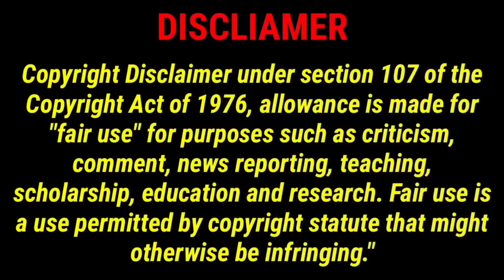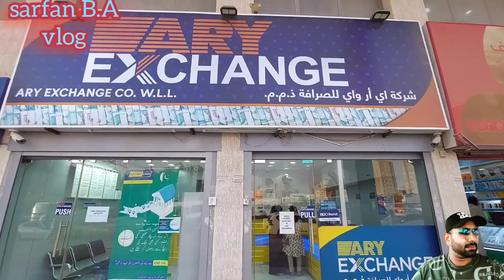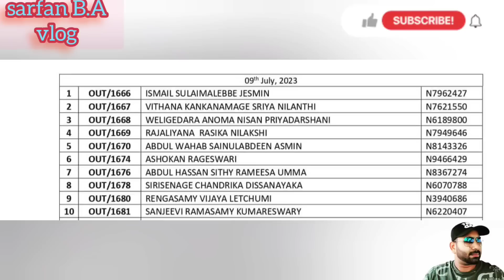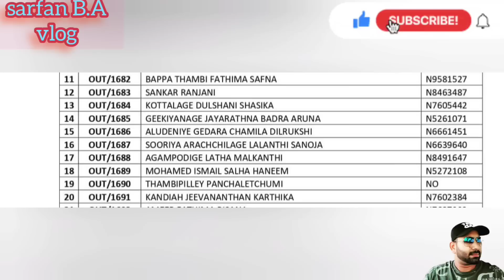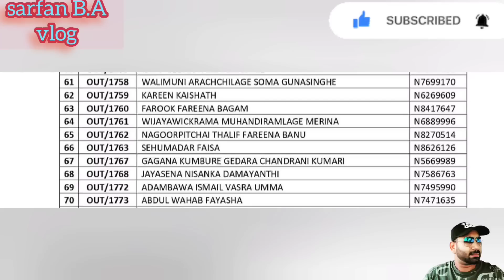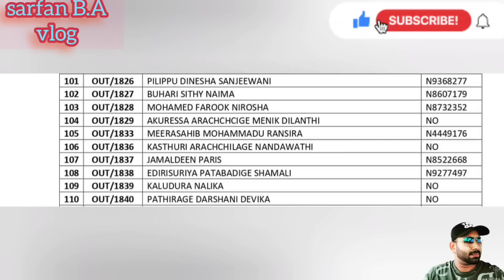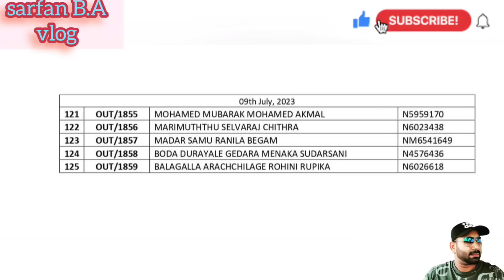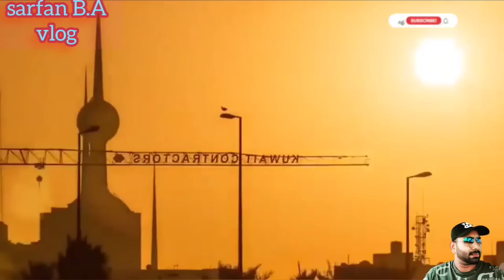🇰🇼🤗🤷பணம் கூடினால் கவலை குறைந்தால் மகிழ்ச்சி2+